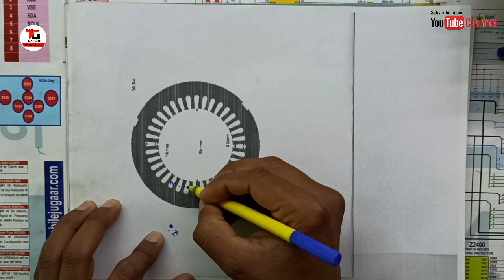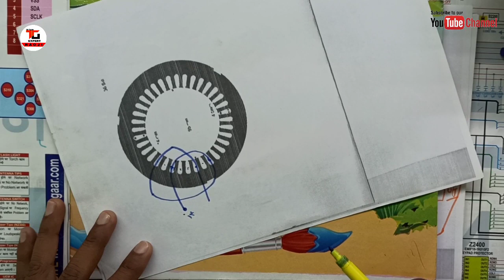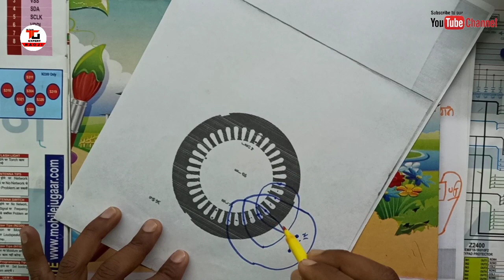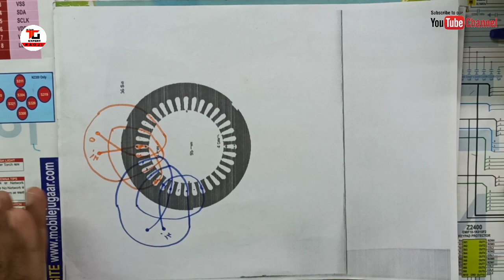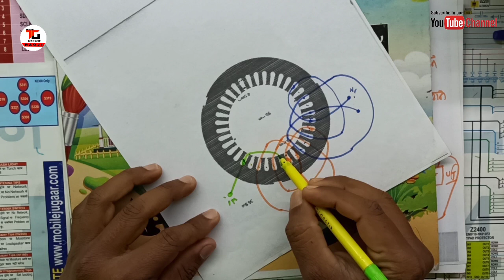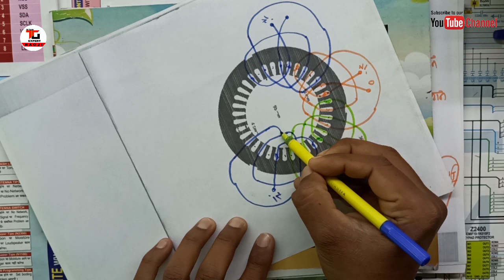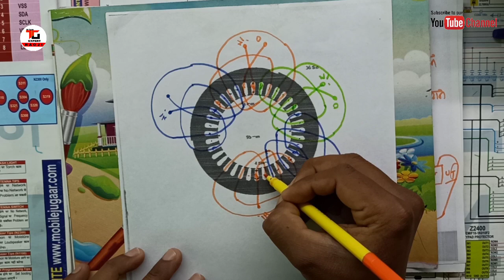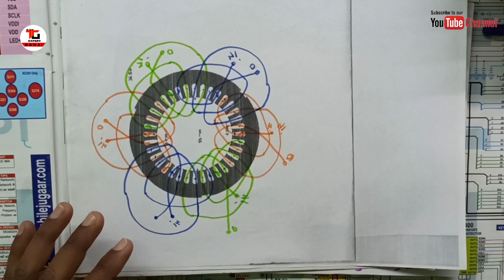3 hp 3 phase 36 slots monoblock motor winding diagram (2880 RPM 2 POLE)